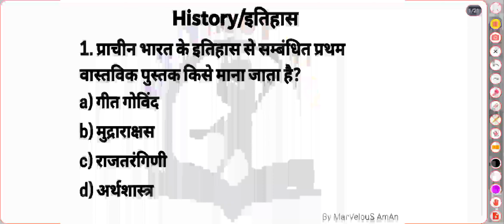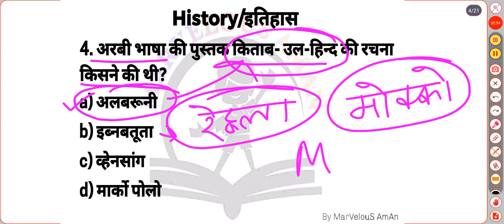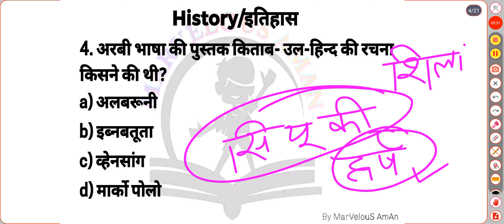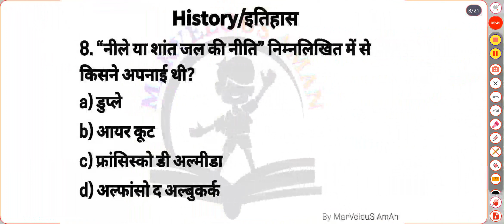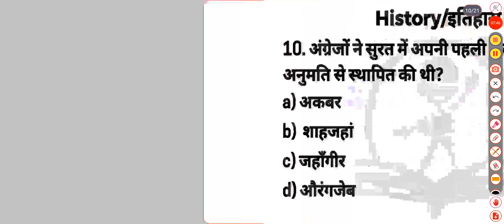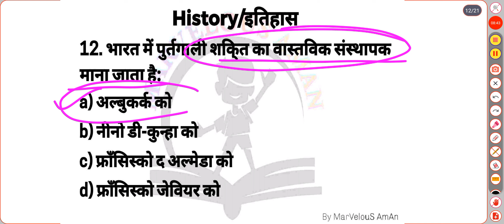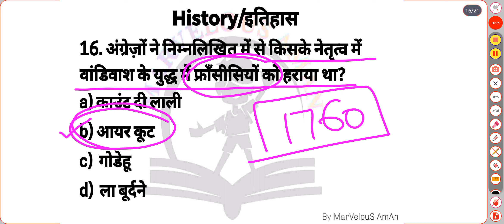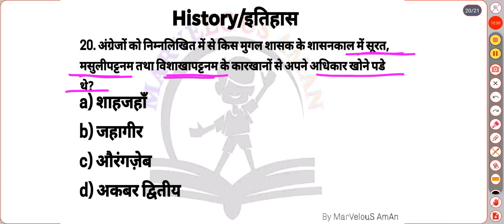UKPSC History important questions | इतिहास के महत्वपूर्ण प्रश्न | History MCQS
ukpsc history important questions,
upsc history important questions,
important history questions for upsc prelims 2023
upsc history questions analysis,
upsc history questions and answers,
upsc ancient history questions,
history upsc questions,
history important questions for upsc,
upsc history pyq analysis,
upsc history questions,
history pyq upsc prelims,
upsc history important topics,
upsc history strategy,
upsc history pyq,
upsc ancient history pyq,
history pyq sleepy classes,
history questions of upsc prelims 2023
history important questions,
ancient history important questions,
history for pcs,
history class for pcs,
world history important question,
british history important questions,
uk history mcq,
2023 prelims history questions,
most important history questions,
previous year upsc history questions,
important questions for history,
6th ncert history mcq,
upsc history main topics,
7th history important questions,
prelims history questions 2023
prelims history questions
ukpsc history mcq,
world history mcq,
history complete mcq,
mcq ancient history,
history ncert mcq,
history ancient india mcq
ukpsc history pyqs,
upsc history pyq,
modern history upsc pyq,
ancient history upsc pyq,
history upsc pyq,
uttarakhand history questions,
uttarakhand history questions in hindi,
uttarakhand history important questions,
uttarakhand history most important questions,
uttarakhand history mcq questions,
uttarakhand history question answer,
uttarakhand history gk question in hindi,
uttarakhand history quiz in hindi,
uttarakhand history quiz
uttarakhand history,
uttarakhand history ajay rawat,
uttarakhand history jardhari classes,
uttarakhand history in english,
uttarakhand history mcq,
uttarakhand history classes,
uttarakhand history by yogesh sir,
history of uttarakhand since the age till medieval period,